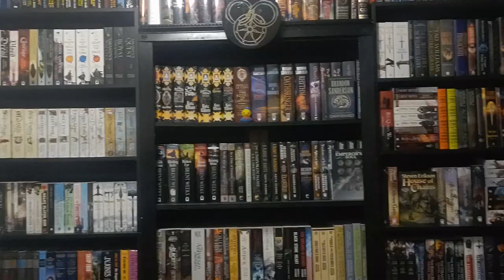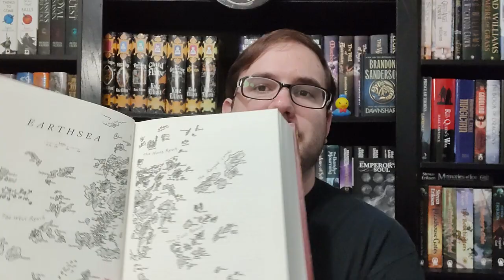A Wizard of Earthsea by Ursula K Leguin Spoiler Free Review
It was a great experience venturing back into Earthsea after so many years!